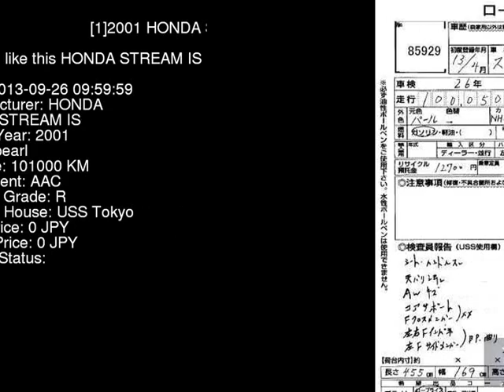2001 HONDA STREAM IS RN3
the Authority on JDMs since 2007!  . Details on this car from auction in Japan